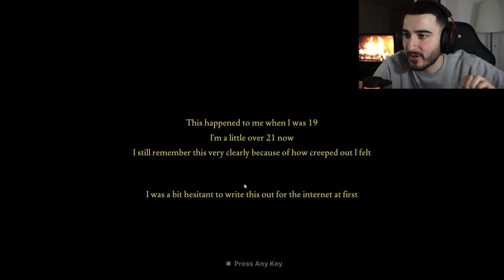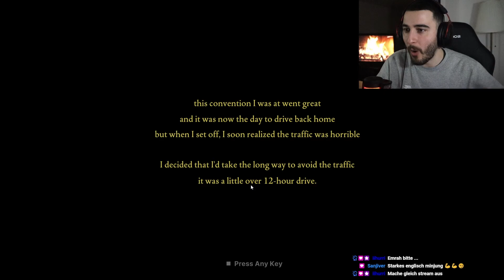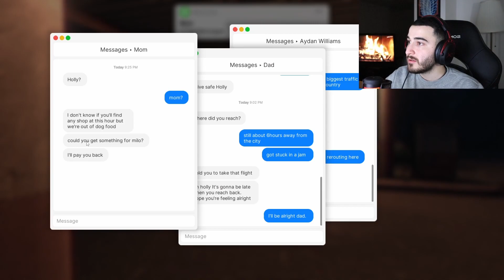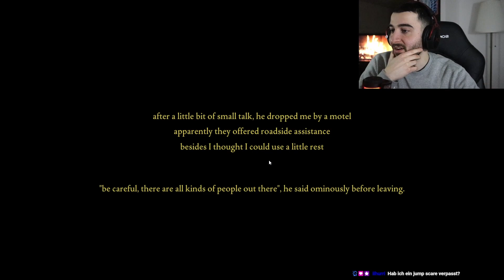Fears To Fathom Episode 2: Norwood Hitchhike - Das beste Horrorerlebnis 2022 | EmrahLive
Fears To Fathom Episode 2: Norwood Hitchhike - Das beste Horrorerlebnis 2022
Krank, einfach nur krank das Spiel!